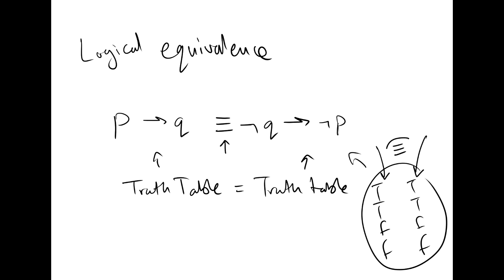Propositional Logic - Part 1 | Discrete Mathematics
Here we go through the first lecture of our curriculum, talking about Propositional Logic.